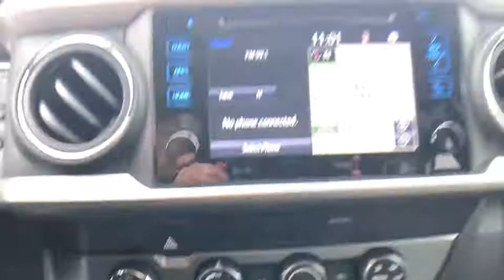2019 Toyota Tacoma Carson City, Reno, Northern Nevada, Dayton, Lake Tahoe, NV 61435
Silver Sky Metallic New 2019 Toyota Tacoma available in Carson City, Nevada at Carson City Toyota. Servicing the Reno, Northern Nevada,  Dayton, Lake Tahoe, NV area.
2019 Toyota Tacoma SR5 4WD Access Cab - Stock#: 61435 - VIN#: 5TFSZ5AN2KX174474

Play harder with the 2019 Toyota Tacoma. While your rocking and rolling on the outside, youll be sitting in bold style on the inside. The Tacoma is built to handle the demands of a hard-charging weekend, and its interior features soft-touch materials to boost your comfort. Available LED daytime running lights help you be seen, day or night and standard projector-beam headlights shine brightly on the road ahead. You can also let the outside in with privacy glass that opens with the touch of a button. The Tacoma is built for maximum performance and efficiency with its 3.5-liter V6 direct-injection engine, giving you the perfect blend of high tech and high performance. This baby has the power to tow up to 6,800lbs and carry a payload of up to 1,440lbs. And when youre towing, available trailer-sway control applies brake pressure at individual wheels. Complete with crawl control, hill start assist control and multi-terrain select features, theres nothing this truck cant handle. The bed boats an available 120V/400W outlet to keep you in action, while the deck rail system makes sure your gear makes the trip. An in-bed storage compartment gives you a secure spot to stash things. The Tacoma offers a range of convenient features for staying connected on the road, including two USB 2.0 ports, Entune app access, a 7-inch touchscreen, premium sound system, integrated navigation, a multi-information display and wireless charging. Youll also find a comprehensive suite of safety features such as an integrated backup camera with rear parking sonar, blind spot monitor with rear cross-traffic alert, pre-collision system with pedestrian detection, lane departure alert with sway warning system and dynamic radar cruise control.ALL WEATHER FLOOR LINER & DOOR SILL PROTECTOR PKG -inc: Door Sill Protectors, SR5 PARKING SONAR & NAVIGATION PACKAGE -inc: Auto-Dimming Inside Rearview Mirror Radio: Entune Premium w/AM/FM/CD/Nav/App Suite 6 speakers 7 high-resolution touch-screen display w/split screen auxiliary port USB media port Siri eyes free advanced voice recognition Bluetooth hands-free phone capability phone book access and music streaming cache radio HD Radio HD predictive traffic and doppler weather overlay SiriusXM satellite radio w/complimentary SiriusXM All Access 90-day trial subscription included and Gracenotes album cover art Entune App Suite Destination Search iHeartRadio MovieTickets.com OpenTable Pandora Yelp Facebook Places and Slacker Radio Rear Parking Assist Sonar, MUDGUARDS, SR5 PACKAGE -inc: Color-Keyed Overfenders, EXHAUST TIP, Four Wheel Drive, Tow Hitch, Power Steering, ABS, Front Disc/Rear Drum Brakes, Brake Assist, Brake Actuated Limited Slip Differential, Aluminum Wheels, Tires - Front All-Season, Tires - Rear All-Season, Conventional Spare Tire, Tow Hooks, Power Mirror(s), Sliding Rear Window, Privacy Glass, Intermittent Wipers, Variable Speed Intermittent Wipers, Power Door Locks, Automatic Headlights, Daytime Running Lights, Fog Lamps, AM/FM Stereo, CD Player, Satellite Radio, MP3 Player, Bluetooth Connection, Back-Up Camera, Auxiliary Audio Input, HD Radio, Smart Device Integration, Steering Wheel Audio Controls, Bucket Seats, Driver Adjustable Lumbar, Adjustable Steering Wheel, Trip Computer, Leather Steering Wheel, Keyless Entry, Cruise Control, Adaptive Cruise Control, A/C, Cloth Seats, Auto-Dimming Rearview Mirror, Power Windows, Engine Immobilizer, Traction Control, Stability Control, Front Side Air Bag, Lane Departure Warning, Tire Pressure Monitor, Driver Air Bag, Passenger Air Bag, Passenger Air Bag On/Off Switch, Front Head Air Bag, Rear Head Air Bag, Passenger Air Bag Sensor, Knee Air Bag
ALL WEATHER FLOOR LINER & DOOR SILL PROTECTOR PKG  -inc: Door Sill Protectors,SR5 PARKING SONAR & NAVIGATION PACKAGE  -inc: Auto-Dimming Inside Rearview Mirror  Radio: Entune Premium w/AM/FM/CD/Nav/App Suite  6 speakers  7 high-resolution touch-screen display w/split screen  auxiliary port  USB media port  Siri eyes free  advanced voice recognition  Bluetooth hands-free phone capability  phone book access and music streaming  cache radio  HD Radio  HD predictive traffic and doppler weather overlay  SiriusXM satellite radio w/complimentary SiriusXM All Access 90-day trial subscription included and Gracenotes album cover art  Entune App Suite  Destination Search  iHeartRadio  MovieTickets.com  OpenTable  Pandora  Yelp  Facebook Places and Slacker Radio  Rear Parking Assist Sonar,MUDGUARDS,SR5 PACKAGE  -inc: Color-Keyed Overfenders,EXHAU